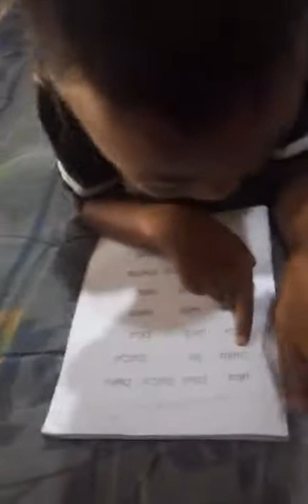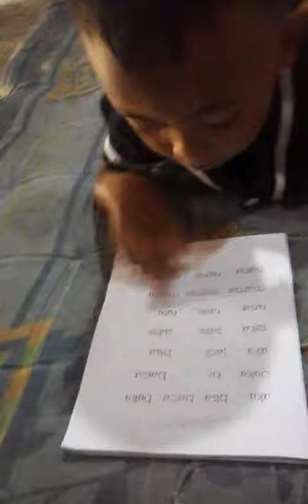Membaca Oleh Mas Affan